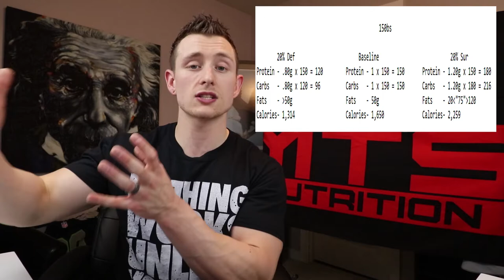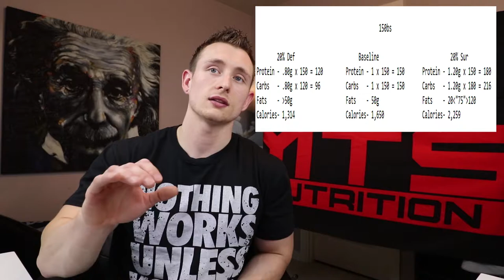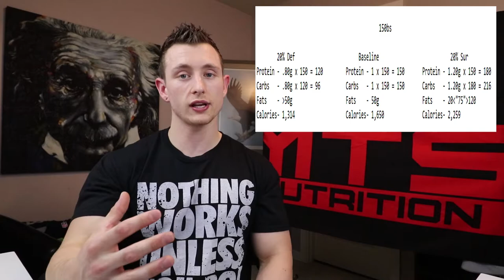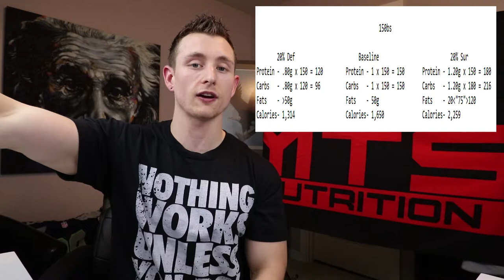The Best Diet To Lose Weight & Gain Muscle | Fitness Nutrition Bodybuilding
Counting Macros (IIFYM) can be a great diet to both achieve simple goals and high level competitions. Not only will it be simple to follow and give you the flexibility to still live a "normal" life but it can help seriously transform your physique. Ask questions and get involved, WE are here to help!

Thank You so much for checking out this video! Be part of this awesome community of liked minded fitness obsessed people!

Our Tigerfitness Link! Use to Win Awesome prizes!
TigerFitness Supplements -

-Our Fitness Brand-  Fitness253

- Spreadshirt Clothing-

    Be part of this awesome Community and become something GREAT!